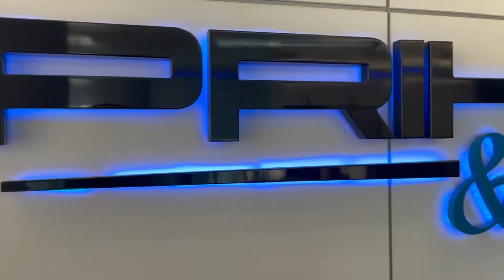Economic crime lawyer. Assistance in criminal cases related to the economy, taxes.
✅ Economic crime lawyer

⚖ Prikhodko & Partners Law Firm!

♻ Online services ⚖ legal and accounting services!